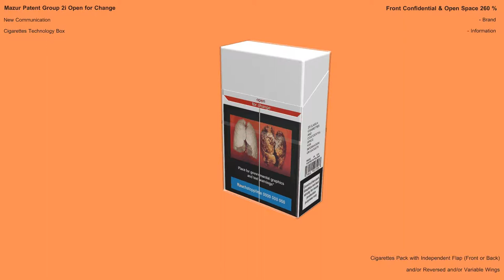Cigarette Pack Box Case Tobacco Packaging ( Type 26 of 42 )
Cigarette Pack Type: New Communication Variant 2i Open for Change

Front Confidential & Open Space 260%

Cigarette Pack with Independent Flap Front or Back
and/or Reversed and/or  Variable Wings

The Definitive Protection Mark Logo. Total Original Brand

Brand
Information

New Construction Cigarette Pack
New Plain Packaging of Tobacco Products